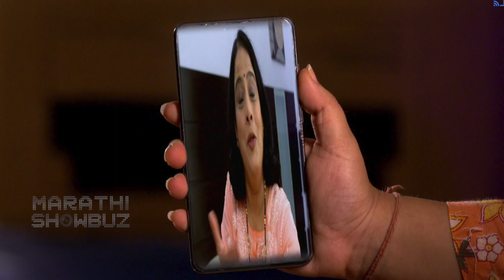येऊ कशी तशी मी नांदायला 14th June Full Episode Update | Yeu Kashi Tashi Mi Nandayla | Zee Marathi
झी मराठीवरील येऊ कशी तशी मी नांदायला या मालिकेत शकू घरी येते तेव्हा तिला ओम आणि स्वीटूच्या नात्याविषयी समजलेलं असतं. ती खूप खुश असते. तर शकूचं ऐकून स्वीटू सुद्धा ओमसाठी उपवास ठेवते. काय घडणार आजच्या भागात बघूया या व्हिडिओमध्ये.